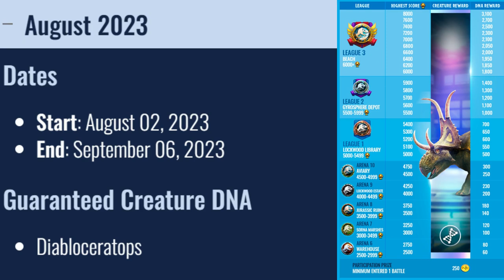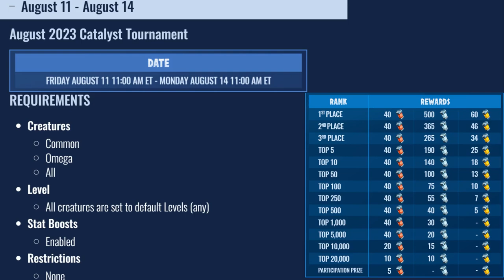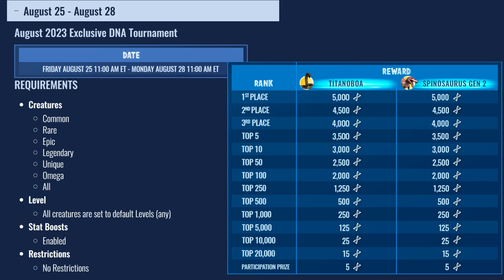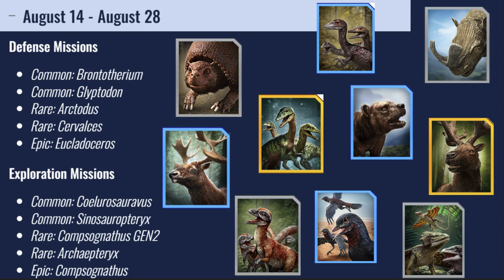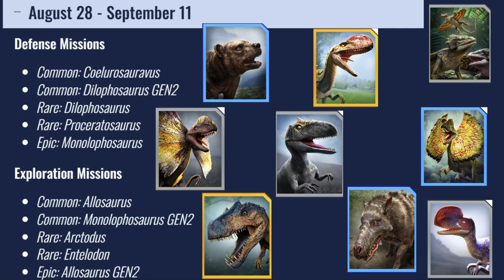Jurassic World Alive 📢 AUGUST 2023 MONTHLY EVENTS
Chapters:
0:00 Introduction
0:13 Seasonal
1:04 Isla Events
4:27 Tournaments
7:55 Alliance Championship
8:23 Alliance Mission Rewards
9:40 Creature of the Month
10:02 The Pass
11:46 More to Come!
11:59 Thank you Piere!
12:07 Thank You for Watching!